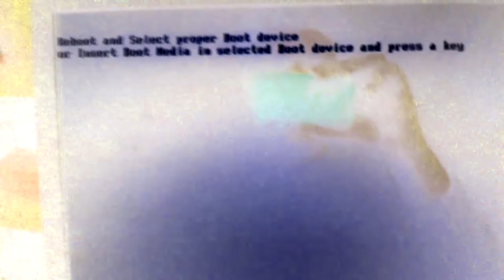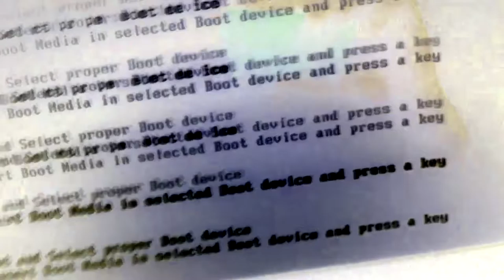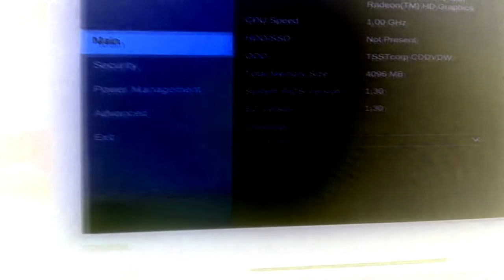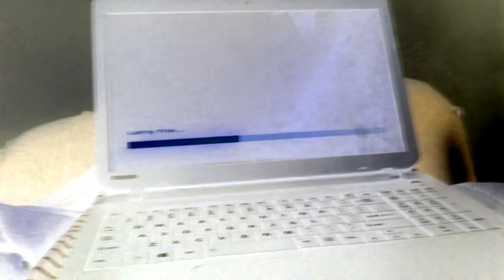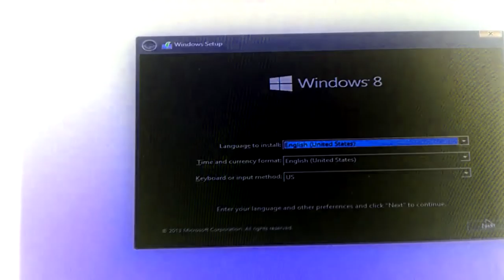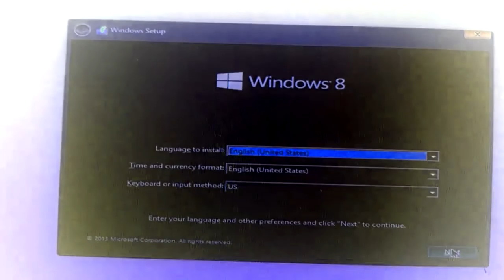toshiba laptop problem g major